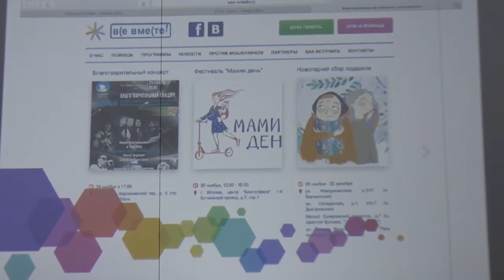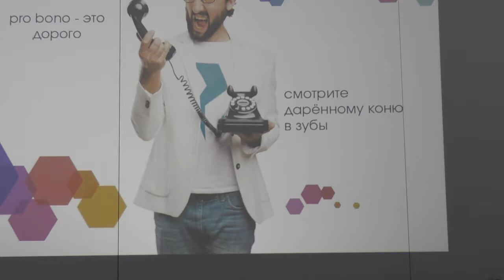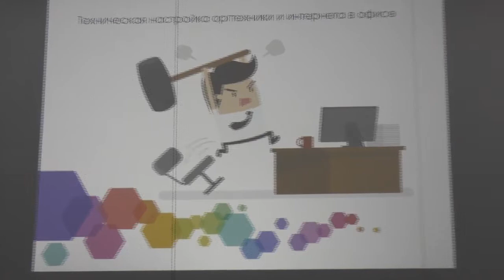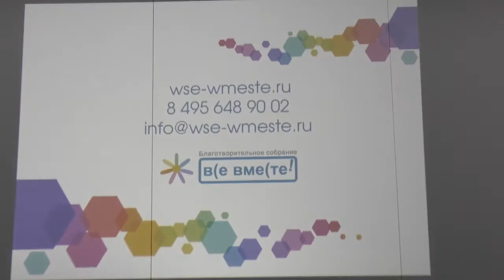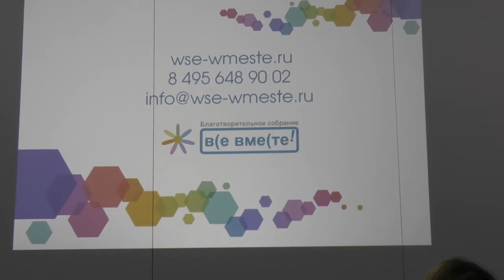Наталья Луговая, благотворительное собрание «Все вместе».